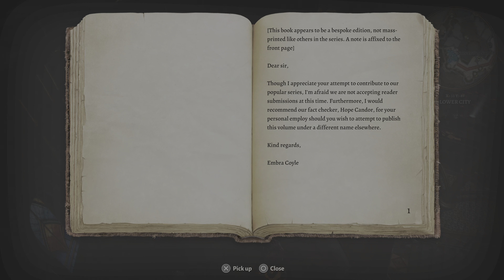Baldur's Gate 3 PS5 Part 139 - Dark Urge Sorcerous Vault pt2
In our Baldur's Gate 3 dark urge playthrough, we immerse ourselves in the richly detailed and sinister world of the Forgotten Realms. As the sun sets on the city of Baldur's Gate, a gripping tale unfolds, driven by dark desires and moral ambiguity.